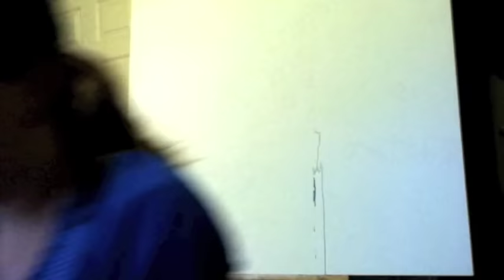Game of Thrones Time Lapse Drawing with Sharpie Markers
I had so much fun doing this. It was done entirely with Sharpie Oil-Based Markers. I used 3 huge ones, 2 mediums and one small. The song playing is the theme from the Game of Thrones tv series.